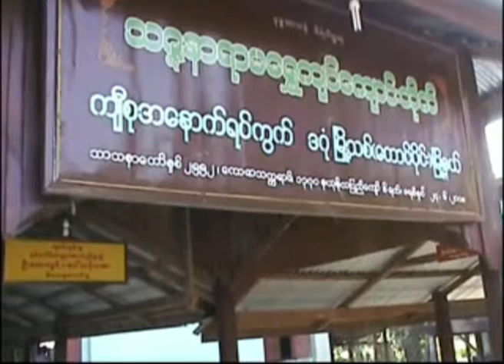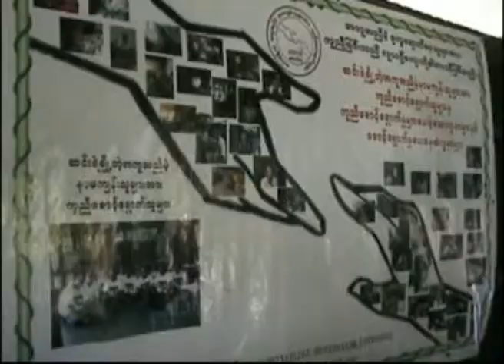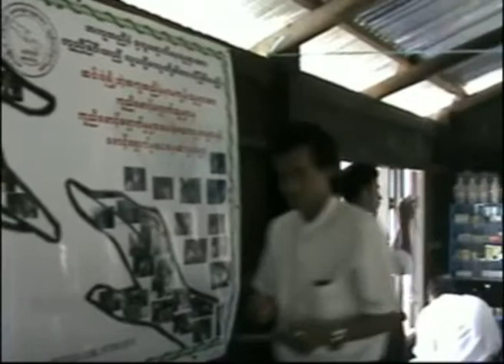Free medical care center for the poor in Dagon Tsp.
ရန္ကုန္တုိင္း ဒဂုံၿမိဳ႕သစ္ေတာင္ပုိင္းက က်ီးစုေက်းရြာမွာ ဆင္းရဲခ်ိဳ႕တဲ့ အကူအညီမဲ့ နာမက်န္းသူမ်ားအား ကူညီေစာင့္ေရွာက္သူမ်ားအဖြဲ႕က ႏုိ၀င္ဘာလ ၂၀ ရက္ေန႔မွာ အခမဲ့ေဆးခန္းဖြင့္ျပီး ေဆးကုသမွုေတြကုိ ျပဳလုပ္ေပးေနပါတယ္။
ဒီအခမဲ့ေဆးခန္းကုိ ဆရာေတာ္ ဦး၀ီရာနႏၵရဲ႕ခြင့္ျပဳခ်က္နဲ႔ သဇၨနရာမေရႊက်င္ေက်ာင္းတုိက္၀န္းထဲမွာ ဖြင့္လွစ္ခဲ့တာျဖစ္ျပီး ပရဟိတ၀ါသနာရွင္ ေဒါက္တာေမာ္ဆင္နဲ႔ တုိင္းရင္းေဆးဆရာ ဦးေက်ာ္၀င္းတုိ႔က ကုသေပးေနတာျဖစ္ပါတယ္။
အိမ္ေထာင္စု ၁၀၀၀ ေလာက္ရွိတဲ့ အဲဒီေက်းရြာမွာ ေဆးခန္းစတင္ဖႊင့္လွစ္တဲ့ေန႔မွာတင္ လူနာ ၅၀ ေလာက္လာေရာက္ေဆးကုသမႈခံယူၾကတယ္လုိ႔လည္းသိရပါတယ္။
ဒီအခမဲ့ေဆးခန္းကုိ မနက္ ၁၀ နာရီကေန လူနာကုန္သည္အထိ တစ္ပက္ကုိ ႏွစ္ရက္ဖြင့္လွစ္ ကုသေပးသြားမွာျဖစ္တယ္လုိ႔လည္းဆုိပါတယ္။
ဆင္းရဲခ်ိဳ႕တဲ့နာမက်န္းသူမ်ားအားကူညီေစာင့္ေရွာက္သူမ်ားအဖြဲ႔ကုိ ၂၀၁၀ ခုႏွစ္ ဒီဇင္ဘာလ ၂ ရက္ေန႔မွာစတင္ဖြဲ႔စည္းခဲ့တာျဖစ္ျပီး ဆရာ၀န္ ၃ ဦး ေဆး၀ါးကြ်မ္းက်င္သူ ၂ ဦး တုိင္းရင္းသမားေတာ္ ၁ ဦးတုိ႔က ၀ုိင္း၀န္းကူညီေပးေနတာလည္းျဖစ္ပါတယ္ခင္ဗ်ာ။